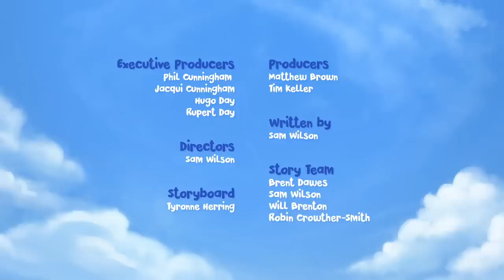a little chilly | Cold Stuff | Jungle Beat: Munki & Trunk | Kids Animation 2023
It's a cold night in the jungle, and all the animals want to huddle around the warmth of Ray the firefly. Ray doesn't like being crowded and escapes to the safety of the beehive, where he makes friends with Buzzby. Unfortunately, the rest of the swarm aren't too happy about an intruder.